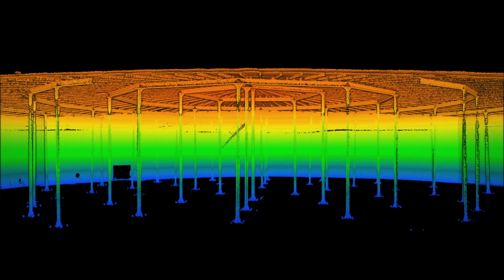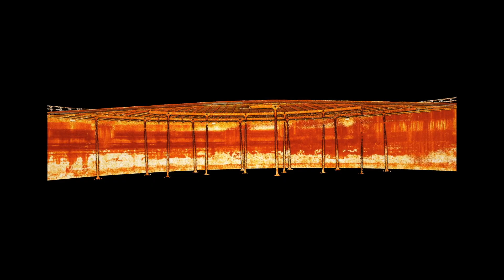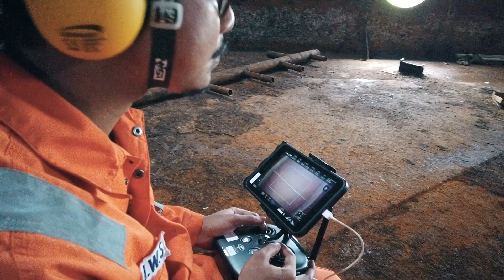Pertamina Tank Inspection (DRONE CASE STUDY INSIDE CRUDE OIL TANK)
Drone operations inside Pertamina oil storage tank: systematic Close Visual Inspection (CVI) of the entire tank, and LIDAR to capture a complete 3D scan of the tank to digitize the real asset. Featuring Emesent LIDAR, and Flyability Elios 2 confined space drone.

Pertamina is a Fortune 500 Global O&G company, with big challenges managing large scale assets throughout Indonesia related to (1) difficulty working from old schematics and blueprints; and (2) high risks and high costs with traditional methods to inspect the assets. In this case study, using drones (even inside complex high risk assets!), we quickly inspect a massive crude oil tank facility and provide an accurate 3D scan of the asset to help Pertamina make prudent maintenance decisions.

Halo Robotics is very grateful to the team at Pertamina EP for the continued support for drone technology to increase efficiency and safety in asset integrity management!

WORK METHOD:

The Digital Twin was collected in 30 minutes using Emesent Hovermap LIDAR unit (both hand-held and with drone).

This accurate 3D model was then used with software to extract As-Built schematics -- helping Pertamina to update tank drawings from 1972, and helping Halo to design flight plans for the Elios 2 inspection operations carried out after that.

Confined Space Inspections with the Elios 2 drone then took 5x days to complete, providing a systematic CVI inspection of: shell walls, girders, rafters, and roof. The Flyability Elios 2 is engineered specifically for these types of operations, and therefore able to obtain spectacular, consistent, repeatable inspection results.

No scaffolding was required, and all results were analyzed and certified as a formal inspection result by an API certified inspector.

Pertamina plans to use the Digital Twin and updated schematics, together with the CVI results, in order to make prudent decisions about the EPC requirements to fully overhaul this tank.

Halo Robotics is grateful for the opportunity to support industry leaders in implementation of drone technology to improve safety and efficiency, and it is an honor to be able to publish this project which demonstrated the real potential of drone technology to do exactly that.

Specialized Drone Solutions for Professionals